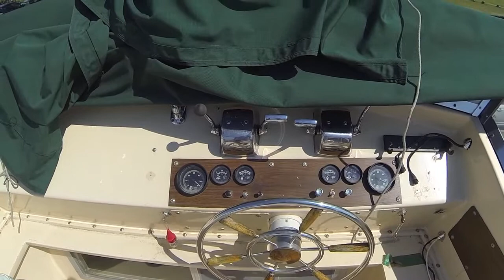1971 45ft Whitcraft Coastal Cruiser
Walkabout the boat.